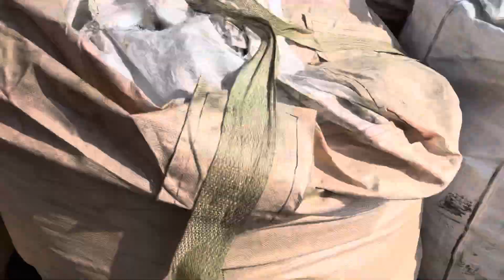Lô 27 cuộn dây nguồn điện .bán cả lô giá 800k/c .lẻ thì tuỳ theo nhé .lh 0938493912